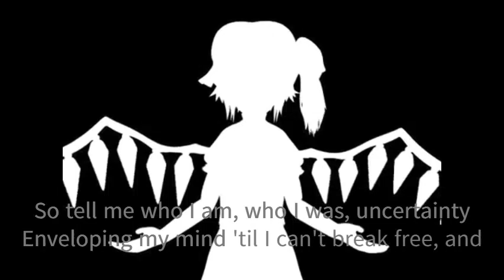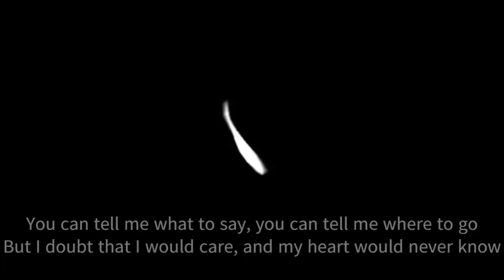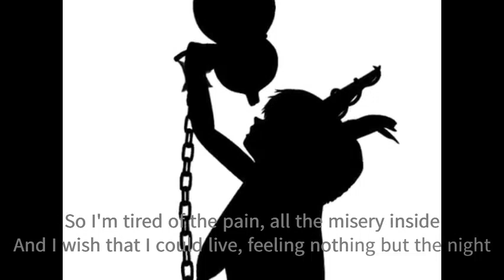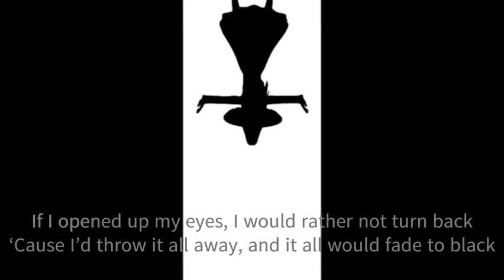RFLCTNS - Bad Apple!!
I've been quite busy and stressed out over the past few months or so, but I feel quite better now.

Yet, I felt down, melancholy, and suicidal in late January to early February. Now that I've "healed," I've decided to resume my music production---and truly express the pain, anxiety, and depression that I experienced earlier (as well as my newfound obsession with Touhou).

Here it is, all bundled up in one song.